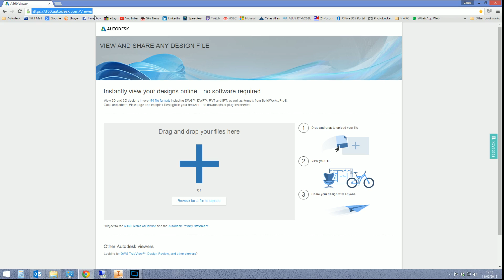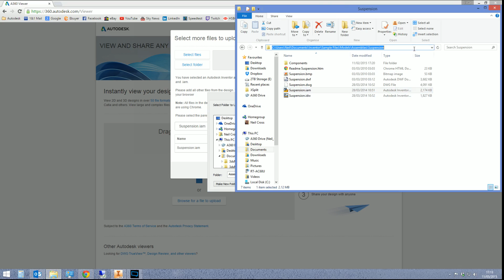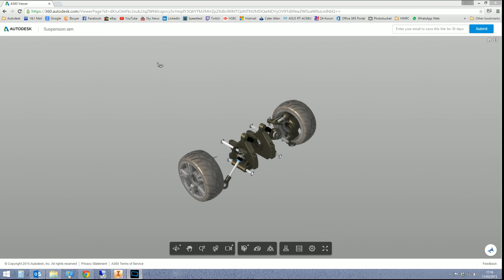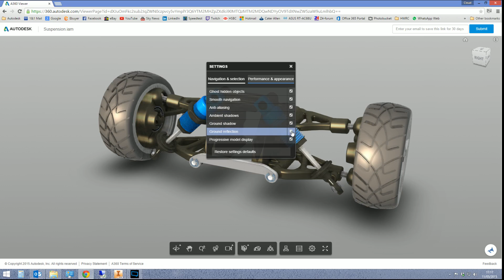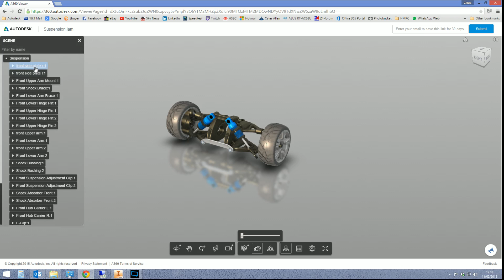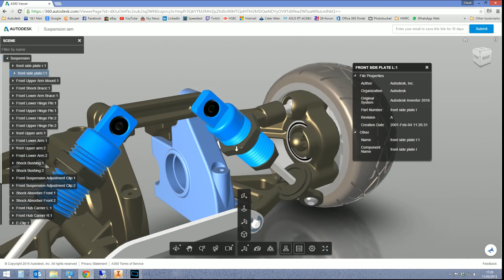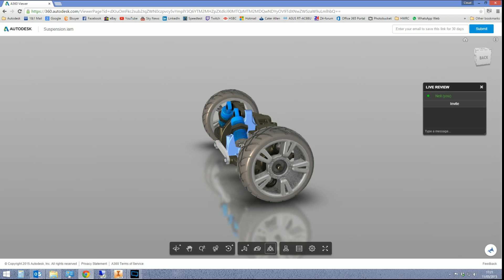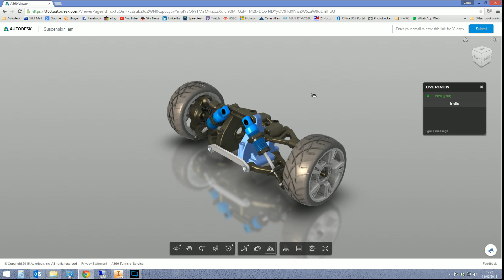Autodesk A360 Viewer - What is it & is it any good?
UPDATE: Autodesk are always updating their infrastructure, the newest latest link to the viewer is
A guide on what the A360 viewer is and whether or not it's any good? This viewing application is cloud based and allows you to view and share any design file with anyone.